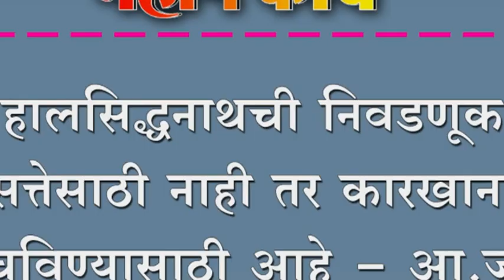हालसिद्धनाथची निवडणूक सत्तेसाठी नाही तर कारखाना वाचविण्यासाठी आहे - आ.जोल्ले